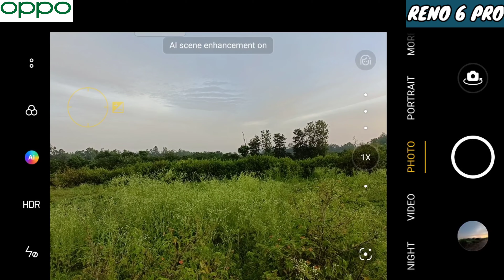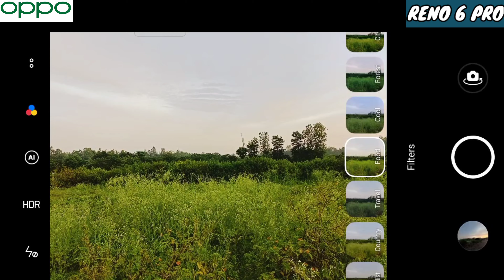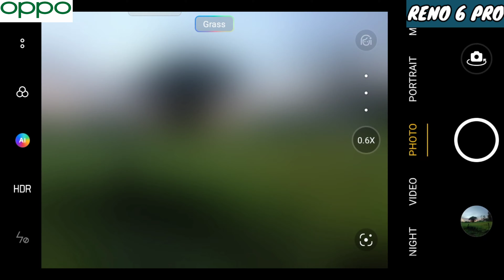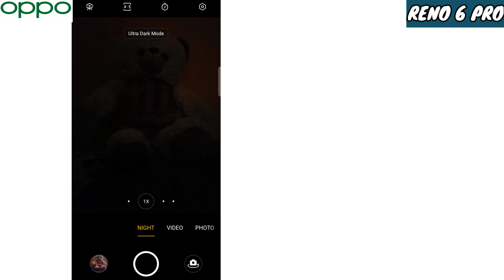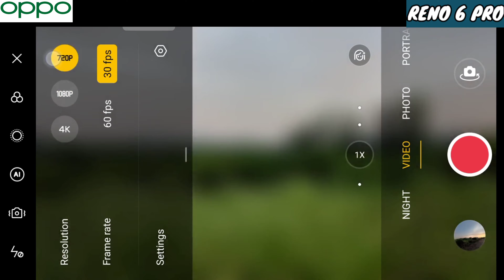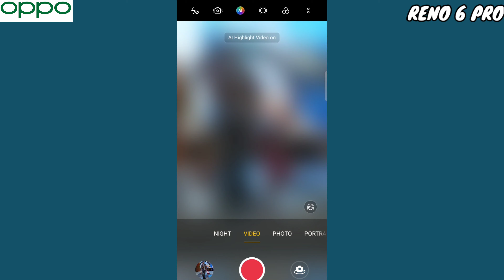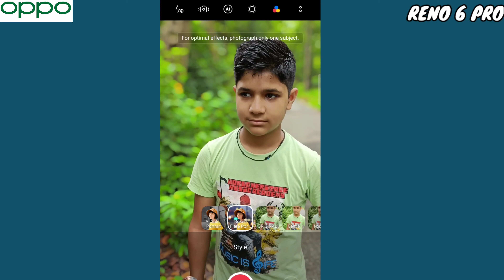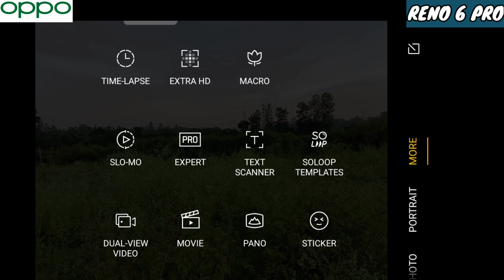Oppo Reno 6 Pro Camera 📸 Test & Review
Oppo Reno 6 Pro Camera setup
Rear camera
8MP
64MP
2MP
2MP
Front camera
32MP

3 Latest Features

Ai highlight video
Bokeh Flare Portrait Video
Focus Tracking

Price - 39,990 /-

00:00 Reno 6 Pro Camera Details
00:48 Rear camera
02:37 Wide angel & Zoom
03:26 Macro Lens
04:29 Night Mode
05:36 Rear Videos
06:25 Auto Focus
06:42 AI highlight video
07:00 Bokeh Flare Portrait Videos
07:15 Focus Tracking
08:01 Slow Motion
08:14 Dual View video
08:27 Front Camera
09:04 Verdict